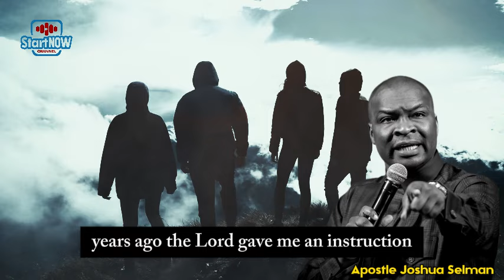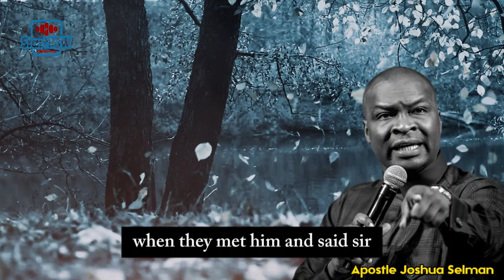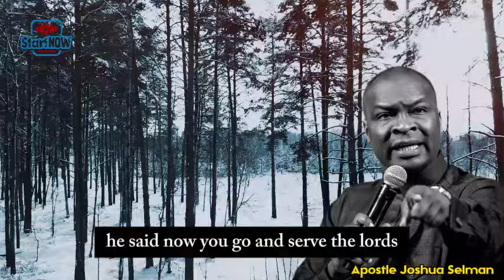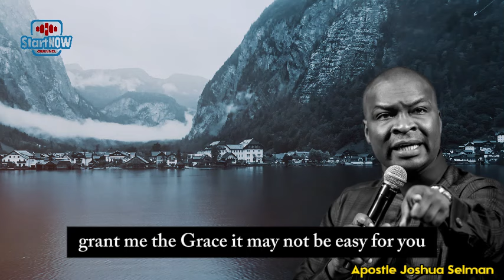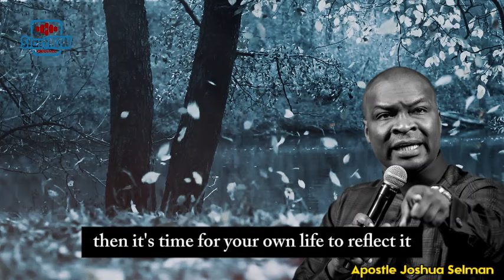WHAT IT TAKES TO ADVANCE THROUGH PAINFUL SEASON | APOSTLE JOSHUA SELMAN